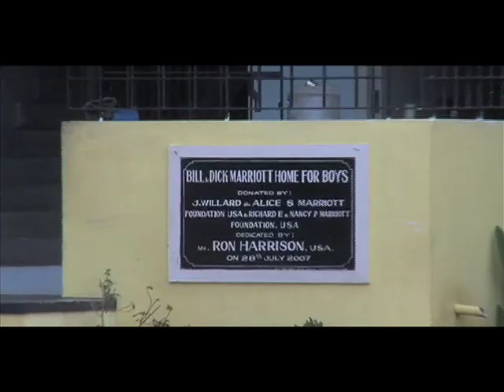Rising Star Foundation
This week on Profiles in Caring, we pay our first visit to the country of India where nearly 1-million people still battle the effects of Leprosy!  Becky Douglas turns personal tragedy into a huge effort to help the leprosy affected by forming the non-profit group, Rising Star Outreach.  Rising Star has a multi-tiered focus
to help the leprosy affected become significant members of a society which has shunned them for thousands of years. Through education, mobile healthcare and small micro credit loans, the leprosy affected are gaining an increased level of self esteem.  It is an in-depth look at how one woman can make a difference.